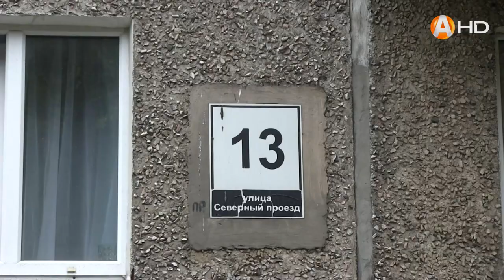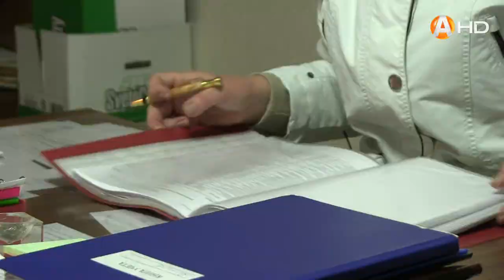«Кто в доме хозяин»: Жанна Прасова раскрывает секреты успешного управления домом